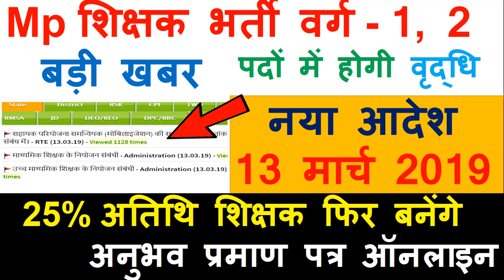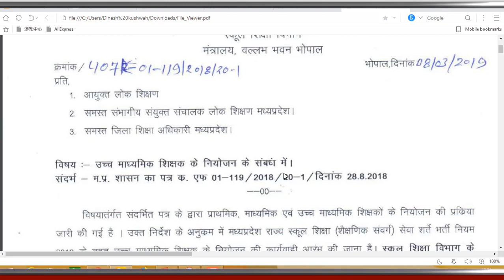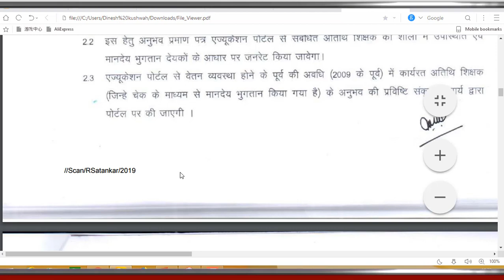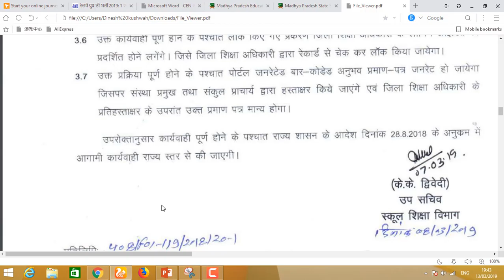Mp शिक्षक भर्ती वर्ग - 1, 2 बड़ी खबर | नया आदेश 13 मार्च 2019 | अनुभव प्रमाण पत्र ऑनलाइन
Mp शिक्षक भर्ती वर्ग - 1, 2
   बड़ी खबर
अनुभव प्रमाण पत्र ऑनलाइन
mp athiti
news kishan
election news